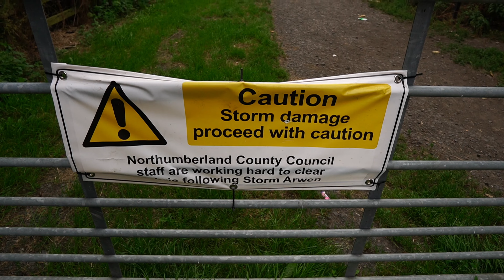A Walk In Choppington Woods